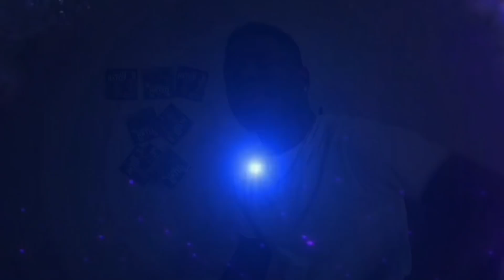NBA Youngboy Looked Up To Gee Money And Fredo Bang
Can’t believe this changed